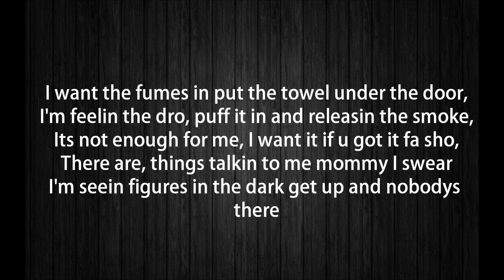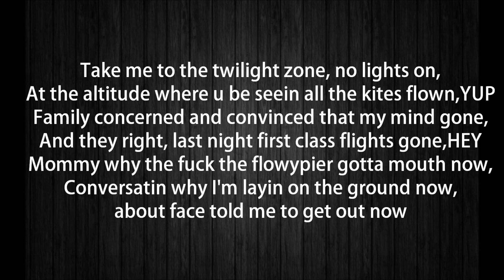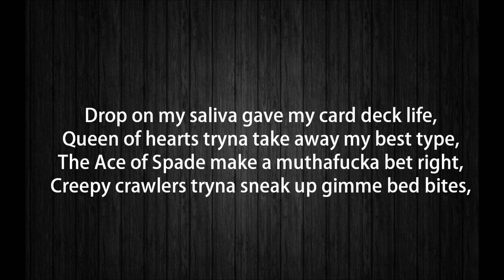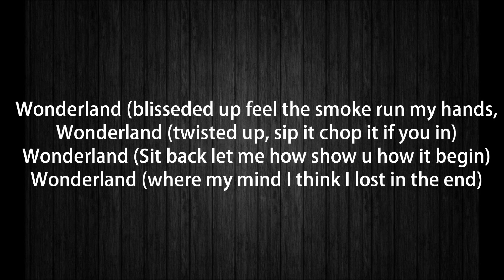MGK - Alice In Wonderland (Lyrics)